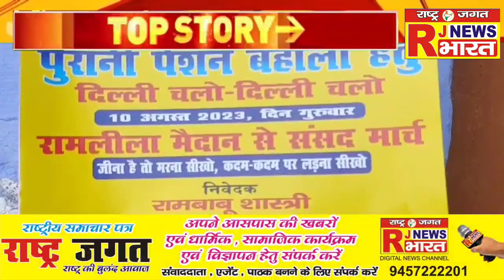बरेली,पेंशन बहाली को लेकर संसद घेराव का किया ऐलान#rjnewsbharat